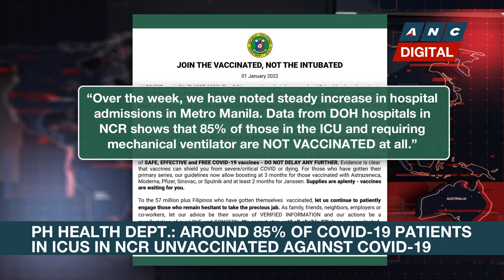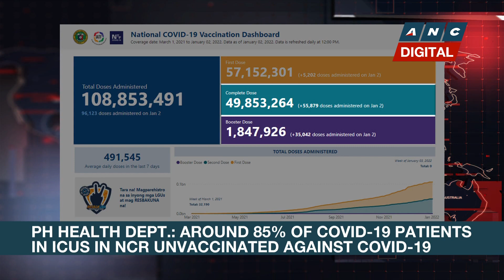DOH: Around 85% of COVID-19 patients in ICUs in NCR unvaccinated against COVID-19 | ANC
Rundown: Residents in Metro Manila rush to get vaccinated against COVID-19 amid rising infections in the region. Data also showed majority of patients in intensive care units have yet to get jabbed.